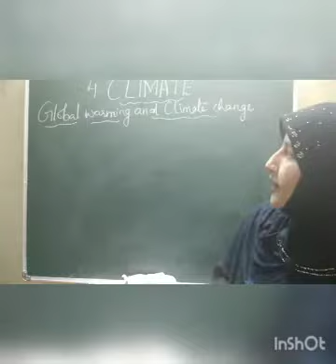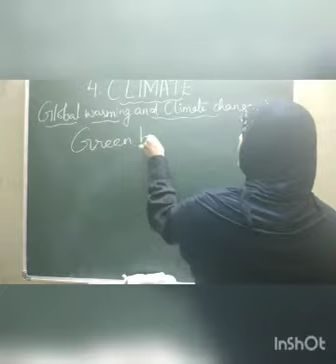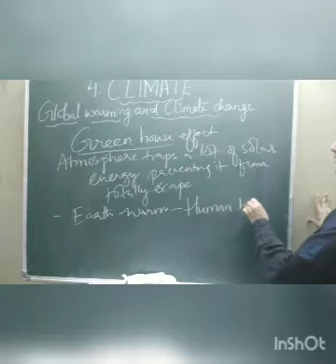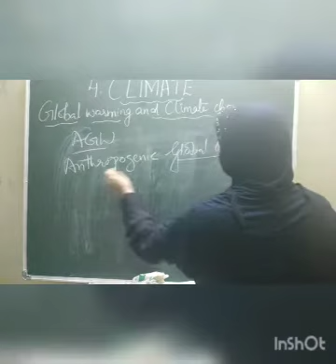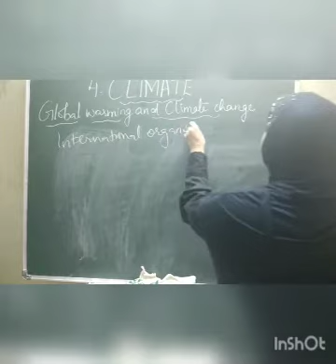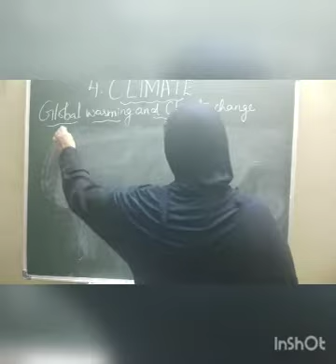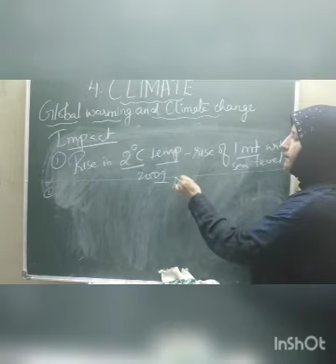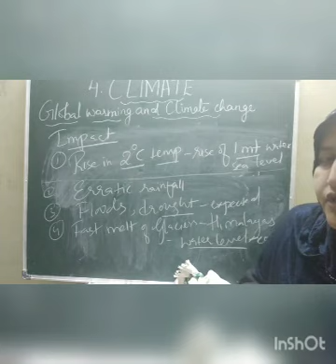CLASS 10-CLIMATE-GLOBAL WARMING